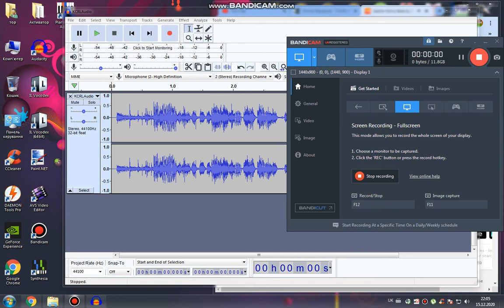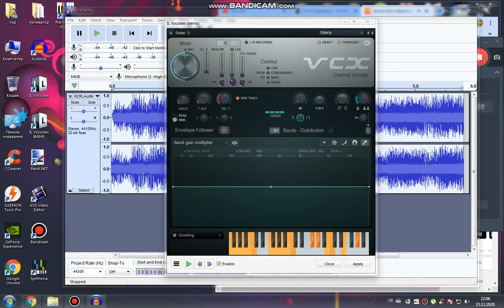(NEW EFFECT/TUTORIAL ONLY) Permissionup V2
Video Event FX:
NewBlue V3 Spotlight: Dark Vignette
NewBlue ME Wiggle: Rate: 33, Strength 33, Drift, 44, Crop: 0, Edges: Replicate, Orientation: Vertical
NewBlue ME Wiggle: Rate: 33, Strength 33, Drift, 44, Crop: 0, Edges: Stretch, Orientation: Horizontal
NewBlue ME Wiggle: Melting
NewBlue ME Wiggle: Horizontal Bars but Crop are 0
NewBlue ME Shear Energy: Slit View
Gradient  Map:
0. R 0 G 255 B 0 A 255
1. R 0 G 222 B 0 A 255
2. R 0 G 200 B 0 A 255
3. R 222 G 0 B 0 A 255
4. R 255 G 0 B 0 A 255
5. White.

Done

Credit to DarkPea for the base on SC. Don't take this seriously!